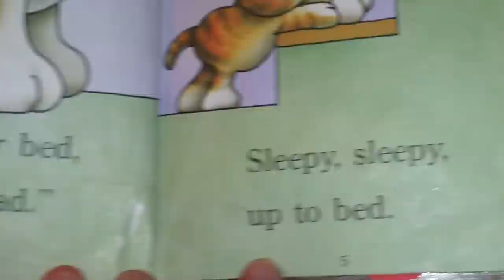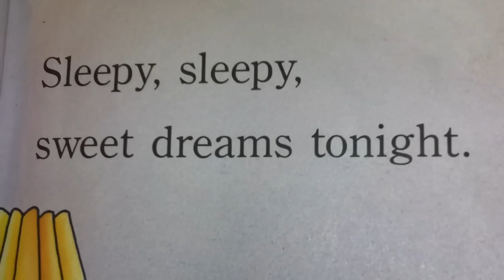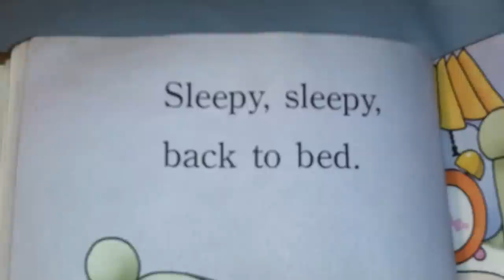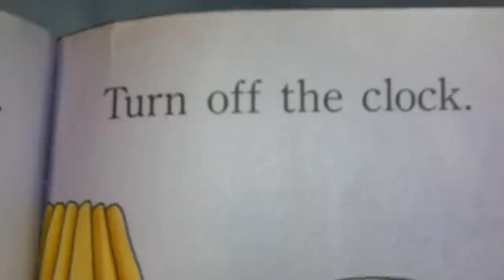SLEEPY DOG (by Harriet Ziefert)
SLEEPY DOG
by: Harriet Ziefert
illustrated by: Norman Gorbaty
(Beginning reader)